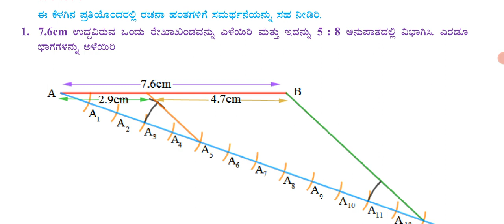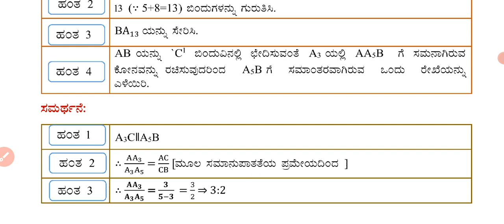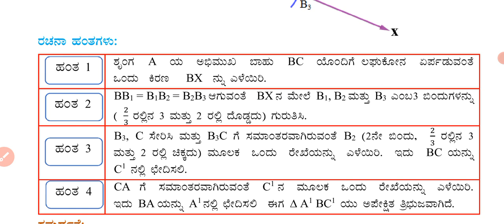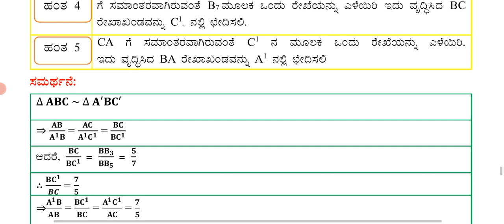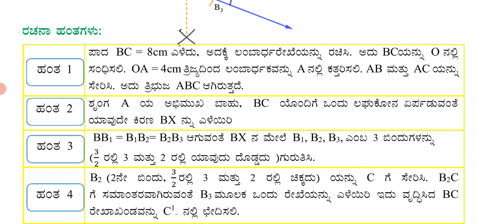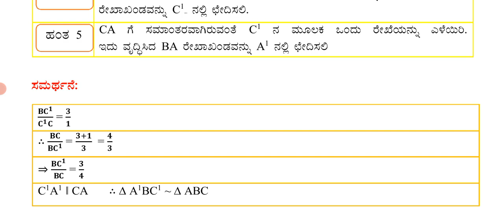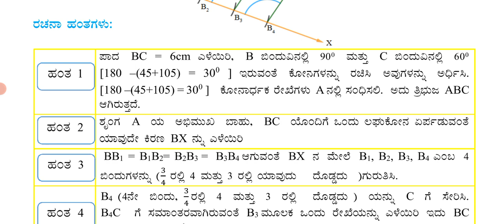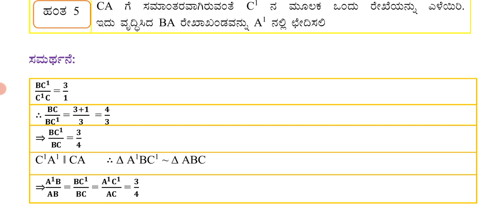SSLC MATHS ಅಧ್ಯಾಯ 6.ರಚನೆಗಳು ಅಭ್ಯಾಸ 6.1 ರ ಲೆಕ್ಕಗಳು@rakeshmagadum